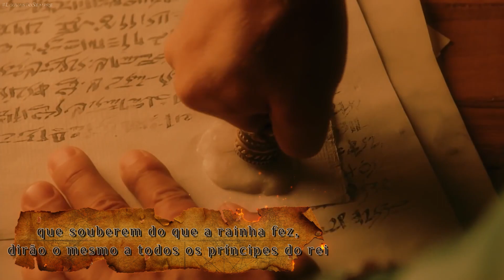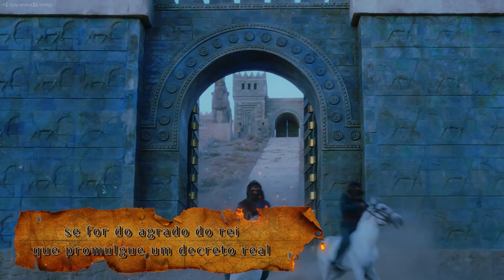LIVRO DE ESTER | Série de Leitura Bíblica | Capítulo 01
Com muito amor no coração apresentamos a vocês o capítulo 1 da série de leitura bíblica 'O Livro de Esther'. Com muitas reviravoltas a leitura dessa história se torna muito empolgante e é lindo ver o trabalho do Espírito de Deus na vida daqueles que O amam.
Venham conosco. Estejam conosco durante as próximas semanas onde estaremos veiculando cada capítulo do livro num episódio.
► Narração: Moema C. Leite
► Edição:  @LouvandoSempre
► Filme de Ilustração 1: Filme Esther  @filmplusbr
► Filme de Ilustração 2: História de Ester - Conquista de Reis
► Sobre o livro:  @BibleProjectPortugues